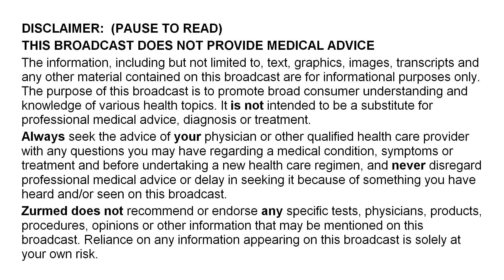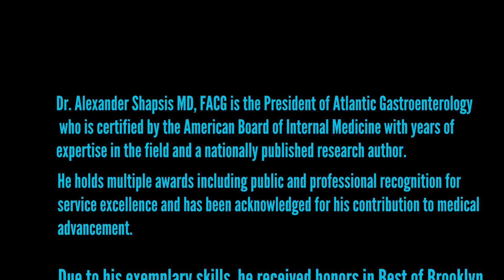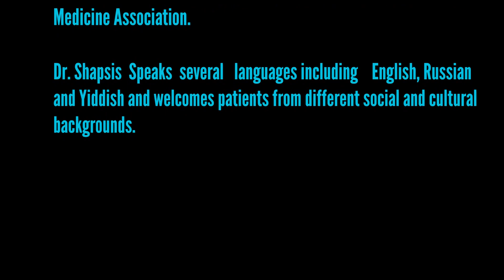Dr. Alexander Shapsis and Yulia Litvak